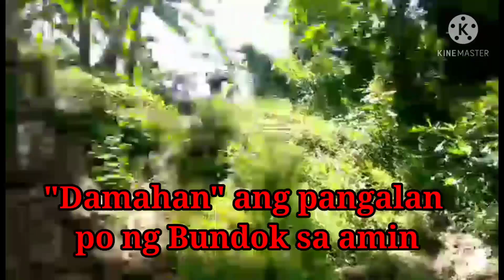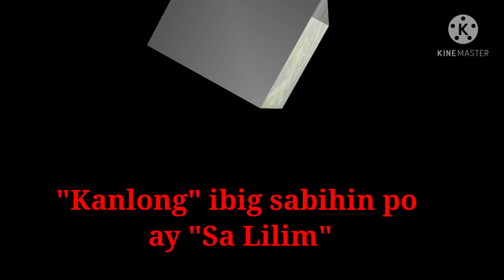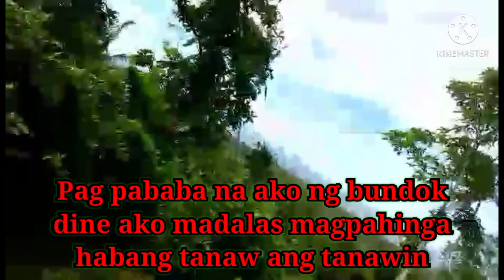PAGHUKAY NG GABI /BUHAY PROBINSYA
Sa video na ito matutunghayan ninyo ang  paghukay ng gabi sa aming bayan ng Oriental Mindoro.
Buhay Probinsya